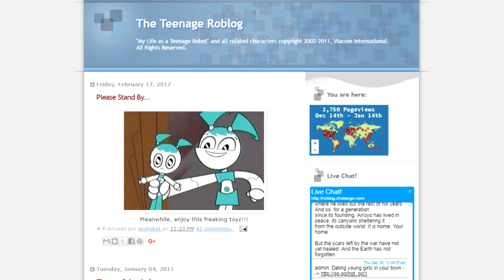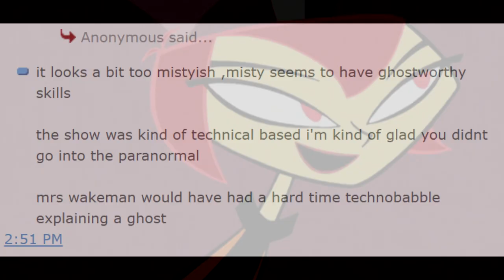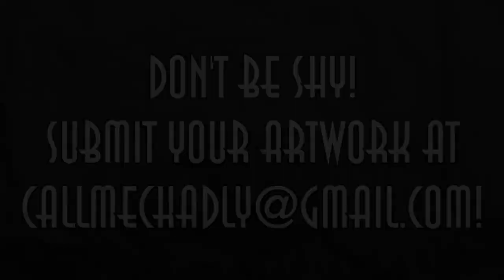The Ghostly Lost Character | My Life as a Teenage Robot Fanbase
Nah, we’re not selling out yet… not until someone actually approaches us! I hope you guys liked the video! Sorry for using your video, Ricky, it was too perfect! His video

Artists (By Order of Appearance)

Thumbnail Creator: Omega